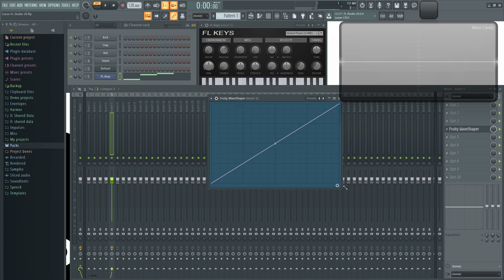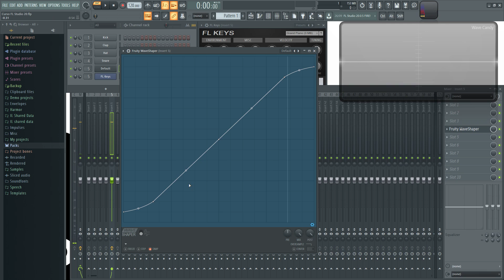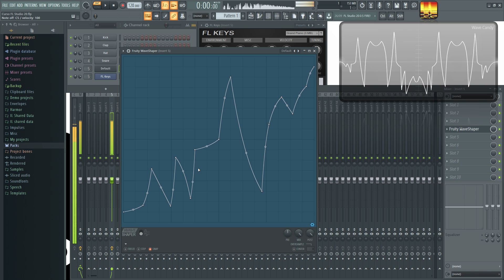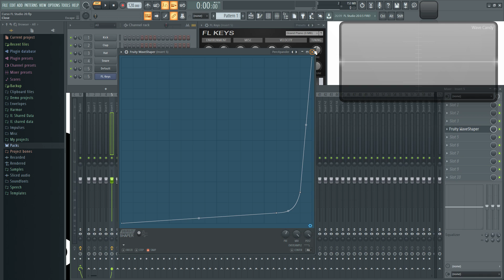🍑 FL Studio 20 - #27: Waveshaper [CURSO COMPLETO] - Tutorial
Aqui muestro como utilizar el efecto Waveshaper.